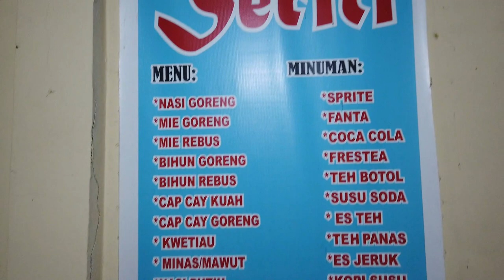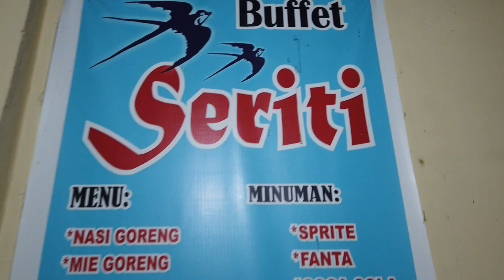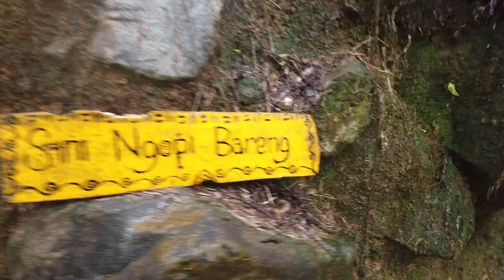ENDONEZYA`NIN AMAZON ORMANLARI-TROPIKAL MEYVELERI VE EFSANE GUZEL DOGAL YASAM!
merhaba dostlar endonezya nin sumatra adsindan amazon ormanlarinin en yogun oldugu curup daglarindan sizlere sesleniyorum inanin emek verip sizlere gostermek istedigim o kadar cok yer ve mekan varki hangisini gostersem once diye heyecanlaniyorum.
bu videom da beni deli gibi heyecanladiran aksiyon dolu bir video oldu ilk beyaz adam dediler gittigimde bana daha onceleri yerel halktan baska kimse bilmez yada uzak ve tehlikeli yollari nedeni ile gerek duymazlarmis ama bekir kardesiniz dururmu atladik arabaya o dag senin su orman benim diye diye yollara vurduk kendimizzi:)
saka bir yana gercekten gittikce daha aksiyonlu ve daha eglenceli videolar cekmeye calisyorum ,
sizlerin destegi ve Allah in izni ile bu E NDONEZYA nin 17bin adasini hep beraber gezecegiz insallah zamanla.
o nedenle kanali paylasir,videolara yorum yapar ve begenirseniz cok sevinirim.

umarim bu videoyu begenir ve kanali takip eder paylasirsiniz.
bu kanali hep birlikte buyultecegiz
bana ulasabileceginiz kanallar ve facebook gurubumuz:

Saygilarimla
Bekir ONAL